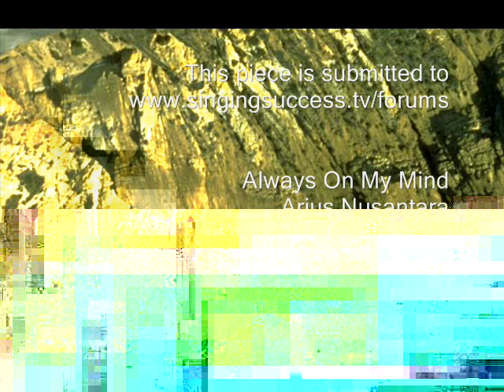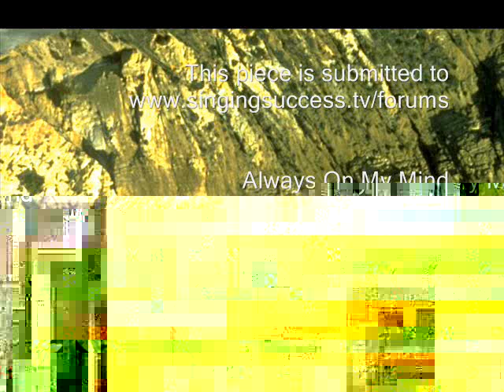Always on My Mind by Arius Nusantara.wmv